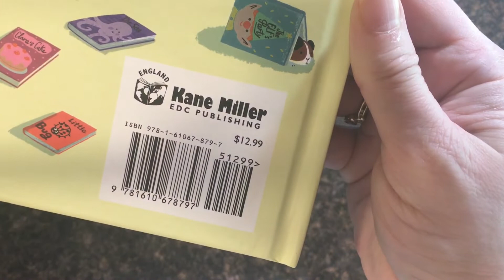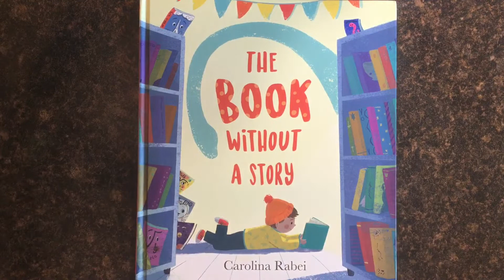The Book Without a Story ~ Usborne Books & More Children's Books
The Book Without a Story

Did you know that all books in the library come to life when everyone has gone home? Follow the adventure of Dusty as he finds his perfect reader and is borrowed for the very first time.

Ages: 4-8 years
Size: 9 1/2 x 10 4/5
Pages: 32
Series: Kane Miller Picture Books
Author: Carolina Rabei
Price: $12.99 (Hardback)